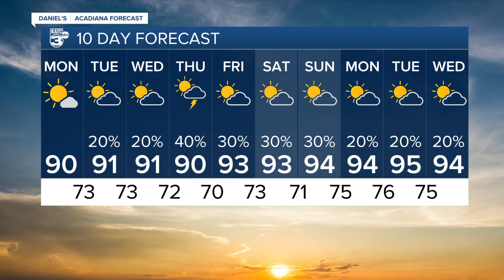KATC News Latest Headlines | May 30, 7am